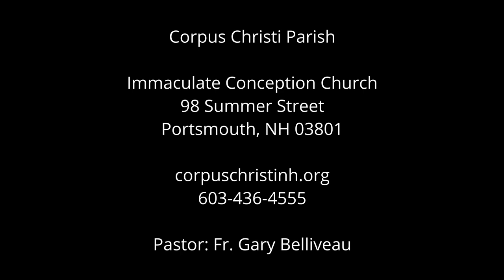Catholic Mass: Solemnity of Christ the King | Nov 19, 2022 | Corpus Christi Parish, Portsmouth, NH